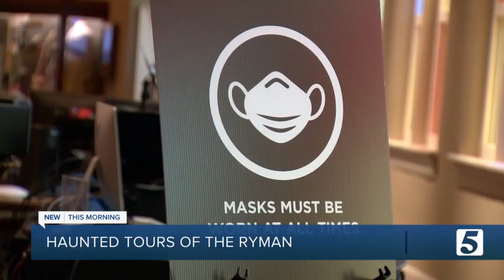Ryman Auditorium offering haunted history tours for Halloween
The Ryman Auditorium is hosting a haunted history tour, where people will not only learn about the historic landmark but also some of the spooky tales that many don't know about.